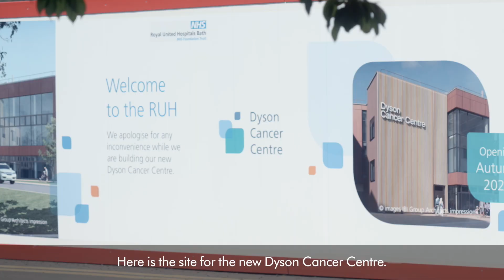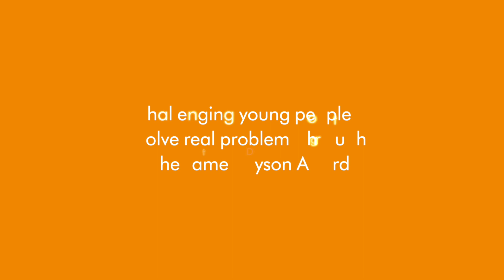James Dyson Foundation - Who we are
The James Dyson Foundation exists to inspire the next generation of engineers.

Take a look at our video to find out more about what we do!